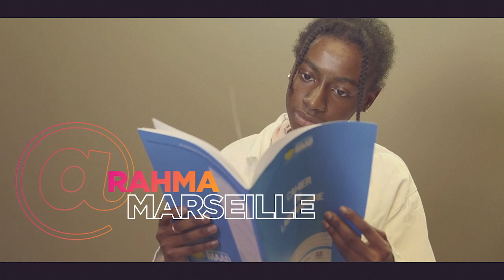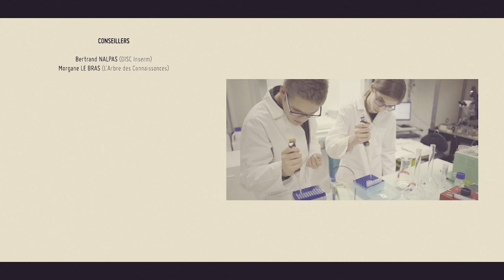Apprentis Chercheurs MAAD Saison 7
PRODUCTION
Inserm

PRODUCTION DÉLÉGUÉE
L’Arbre des Connaissances, Jérémie CORDONNIER

RÉALISATION
pakipo, Julien MONTEAUX Jean-Marc GRESTA

IMAGES
Julien MONTEAUX, Alexandre WIMMER, Henri-Paul AMAR

Avec le soutien de la Mildeca

REMERCIEMENTS RESPONSABLES DES LABORATOIRES
Mickaël NAASSILA, Laboratoire Inserm U1247, GRAP, Université de Picardie Jules Verne, Amiens

Martine CADOR et Stéphanie CAILLÉ-GARNIER
Institut de Neurosciences Cognitives et Intégratives d’Aquitaine (INCIA) UMR 5287 CNRS / Université de Bordeaux, Bordeaux

Vincent DAVID, Institut de Neurosciences Cognitives et Intégratives d’Aquitaine (INCIA) UMR 5287 CNRS / Université de Bordeaux, Bordeaux

Giovanni MARSICANO et Luigi BELLOCCHIO, Neurocentre Magendie, Inserm U862, Université Bordeaux, Bordeaux,

Christelle BAUNEZ, Institut de Neurosciences de la Timone (INT), UMR 7289 CNRS-AMU, Marseille

Olivier MANZONI, Institut de Neurobiologie de la Méditerranée (INMED), Inserm U901, Marseille

Philippe FAURE, Institut de Biologie Paris Seine (IBPS), CNRS UMR 8246, Inserm U1130, Sorbonne Université, Paris

Stéphanie DAUMAS, Institut de Biologie Paris Seine (IBPS), CNRS UMR 8246, Inserm U1130, Sorbonne Université, Paris

François TRONCHE et Sébastien PARNAUDEAU, Institut de Biologie Paris Seine (IBPS), CNRS UMR 8246, Inserm U1130, Sorbonne Université, Paris

Eleni PAIZANIS, Institut de Psychiatrie et Neurosciences de Paris (IPNP), Inserm UMR S1266, Université Paris Descartes, Paris

Diana ZALA, Institut de Psychiatrie et Neurosciences de Paris (IPNP), Inserm UMR S1266, Université Paris Descartes, Paris

Nicolas RAMOZ, Institut de Psychiatrie et Neurosciences de Paris (IPNP), Inserm UMR S1266, Université Paris Descartes, Paris

Marcello SOLINAS, Laboratoire de neurosciences expérimentales et clinique (LNEC), Inserm U1084, Poitiers

APPRENTIS CHERCHEURS

Lucia KRIM-REY, Arthur LAMIDEL, Estéban DE ANDRÈS et Rose GENERMONT (Amiens)

Ilyana HAMADA, Capucine PUYMARTIN, Mathias Baronnet, Lily-Rose Duffau Alix PESTOURIE et Maïna IDIQUIN (Bordeaux )

Eléa TONNEAU, Sylvie TRAN, Noor OUILEM, Faustine GONZALES, Djamel GUETICHE, Rahma MOUHOUDHOIRI, Omar ALHASAN et Sarah ASKER (Marseille)

Ioanna FRANÇOIS, Mathieu-Alexandre BROU, Mateo FAYARD, Virgile VU NGOC, Romain QUÉRIC, Raphaël DELAVAL, Félix MARGUET, Solien BADELL, Maud SELLEM, Paul ROSWAG, Esther DIMANCHE, Fabien GOSSELIN, Anna POUVARET et Luca AUGEARD (Paris)

Alexandre GIRET, Justine TOSO, Alexiane DJATH et Pierre FERRU (Poitiers)

ENCADRANTS SCIENTIFIQUES

Constance MARIÉ, Ingrid MARCQ, Chloé DESCHAMPS et Stéphane PEINEAU
Amiens

Stéphanie CAILLÉ-GARNIER, Florence DARLOT, Luigi BELLOCCHIO, Vincent DAVID et Léa TOCHON (Bordeaux)

Pauline GUILY, Milene BORSOI, Sabrina RAVEL, Mickaël DEGOULET et Cassandre VIELLE (Marseille)

Fabio MARTI, Claire NGUYEN, Philippe FAURE, Andrea GEOFFROY, Stéphanie DAUMAS, Dorian BATTIVELLI, Sébastien PARNAUDEAU, Nicolas RAMOZ, Eleni PAÏZANIS et Diana ZALA  (Paris)

Nathalie THIRIET, Emilie DUGAST, Pauline BELUJON et Adélie SALIN (Poitiers)

CONSEILLERS
Bertrand NALPAS (DISC Inserm)
Morgane LE BRAS (L’Arbre des Connaissances)